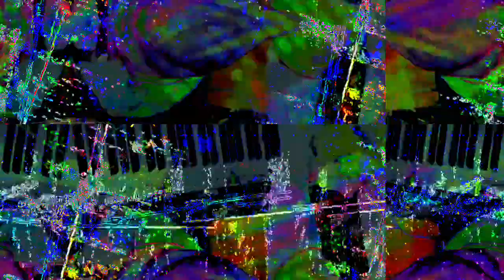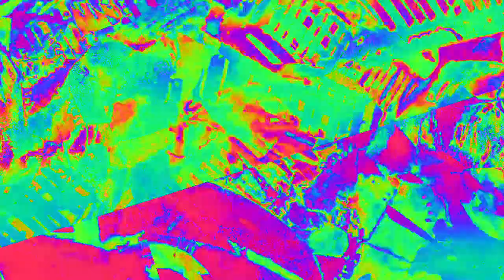[EPILEPSY WARNING] Movie 23 02 11 17h02m51s